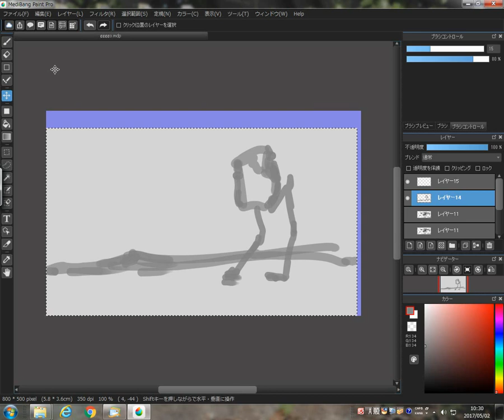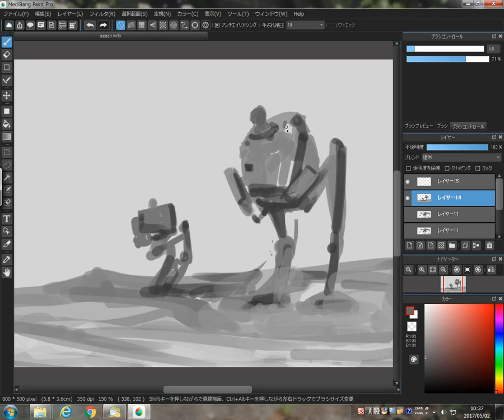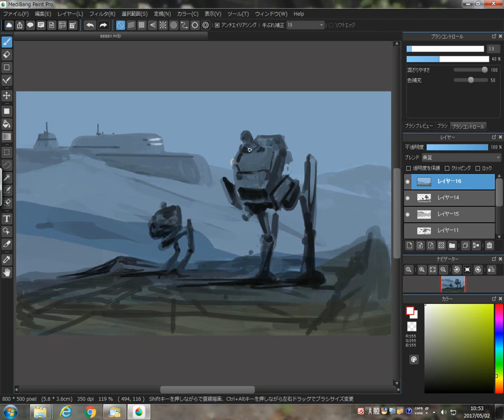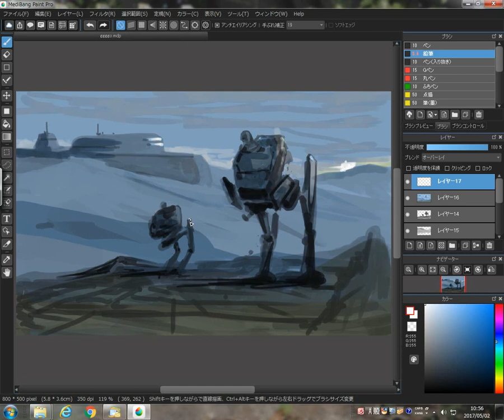AGDRec 20170502 102946